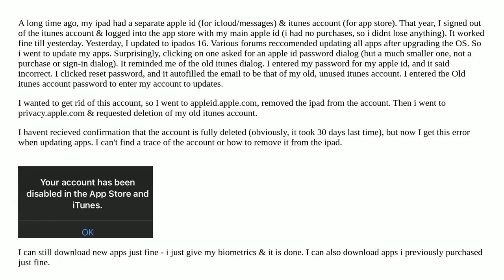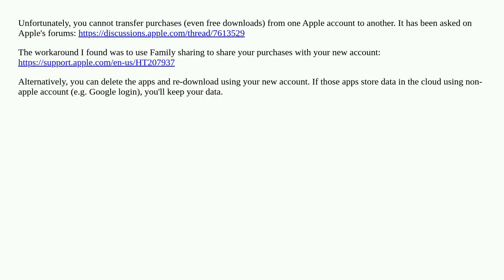iPadOS 16 cant update apps, itunes account disabled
A special thanks goes out to the community

  itunes ios-appstore ipados apple-id